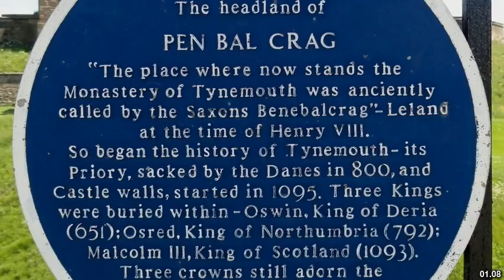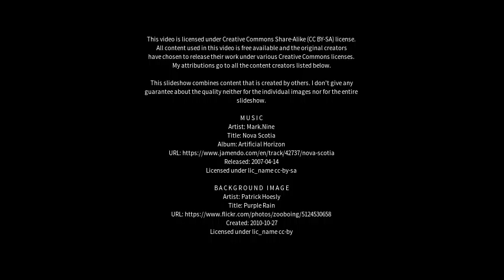Best places to visit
Best places to visit - Tynemouth (United Kingdom) Best places to visit - Slideshows from all over the world - City trips, nature pictures, etc.